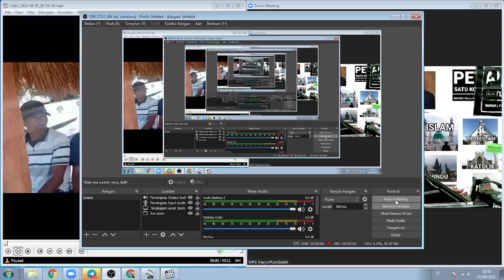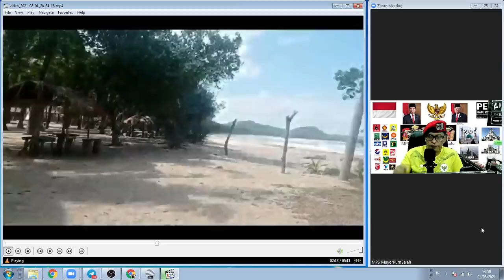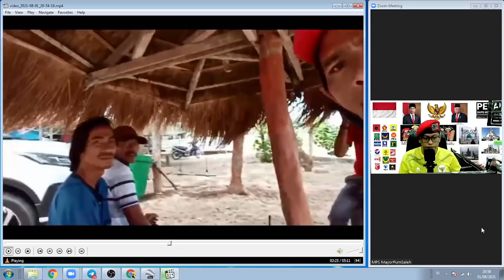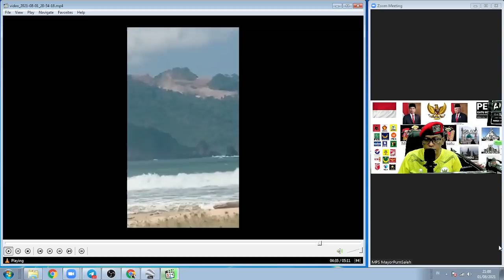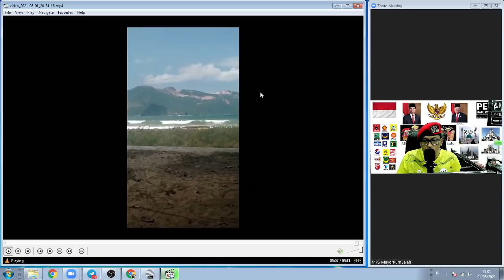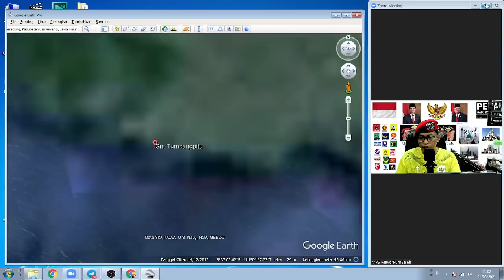TOLONG VIRALKAN. TAMBANG EMAS TUMPANG PITU TERBESAR KE2 SETELAH FREEPORT HANYA DINIKMATI SEGELINTIR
RAKYAT PERLU TAHU. TOLONG VIRALKAN. TAMBANG EMAS TUMPANG PITU TERBESAR KE2 SETELAH FREEPORT HANYA DINIKMATI SEGELINTIR ORANG

Aamiin.

TTD